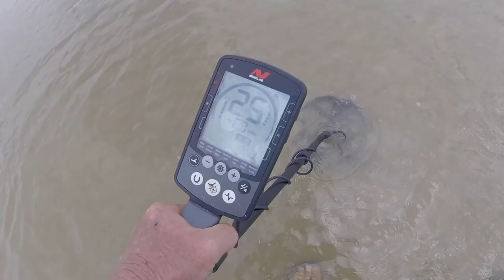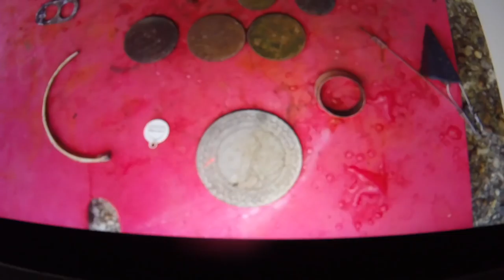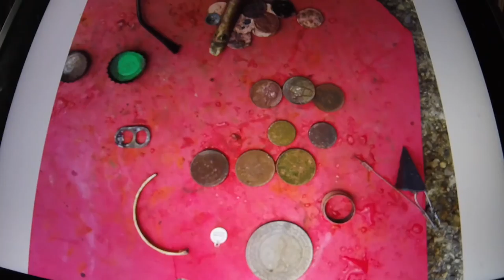Bay for Me - Land of Nada for Denny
i think we both received some good exercise today - the digging award goes to the mumblesman.

hope to see you tomorrow for a spin after the knife gig.

GEAR I USE:
Stavrscoop
go pro hero session camera